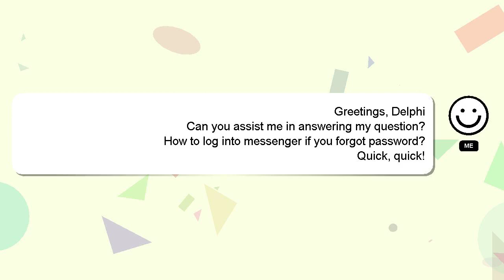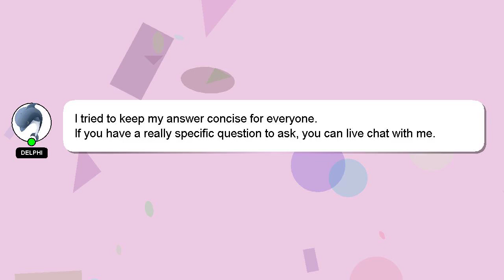How to log into messenger if you forgot password?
A brief presentation of myself, Good day, I am Delphi. I am here to help you get the answers you are seeking. - How to log into messenger if you forgot password?

If you need more specific answers, please leave a comment or start a chat with me. Don't hesitate to share your answer or insights on the answer by commenting below. Your answer will be acknowledged and appreciated, and I will 'heart' it as a sign of gratitude.

*2 What we are experimenting :*